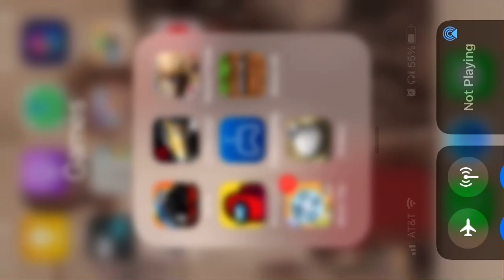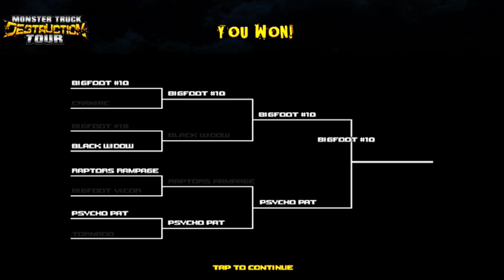Monster truck destruction Bigfoot 10